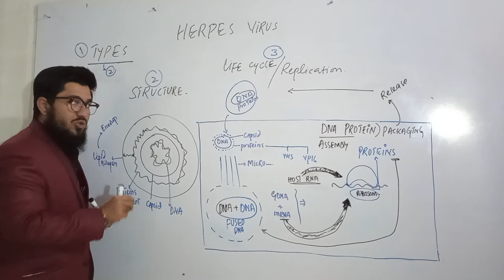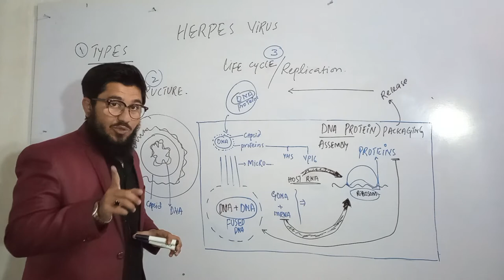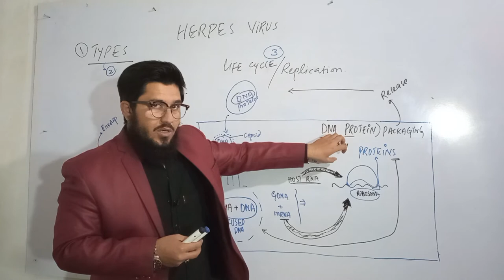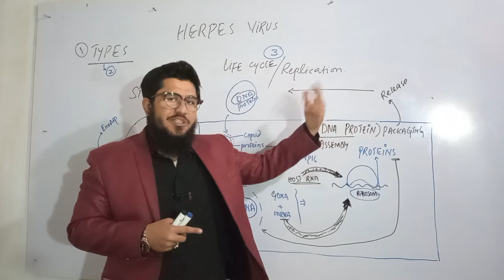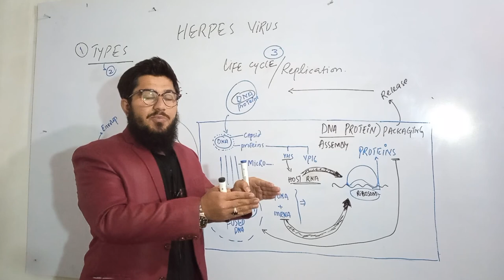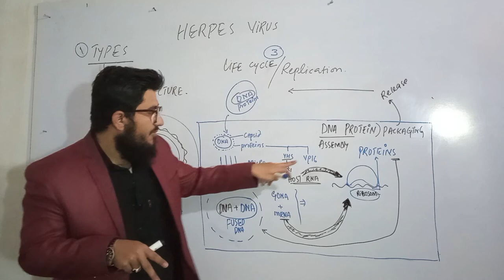herpes virus |structure of herpes virus |life cycle,replication of herpes virus| more In Urdu/Hindi